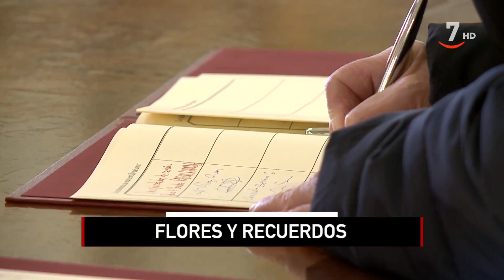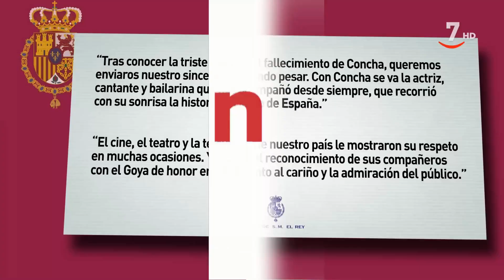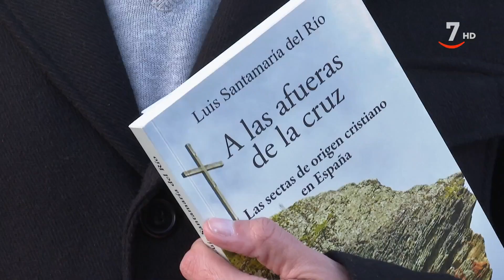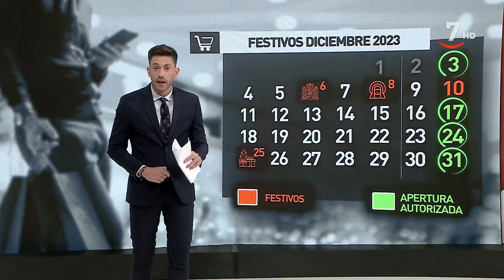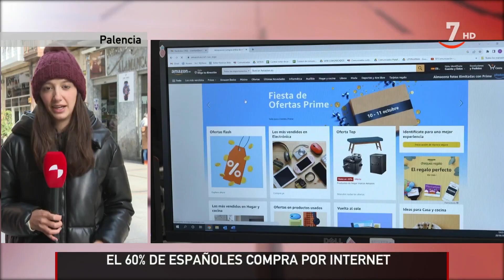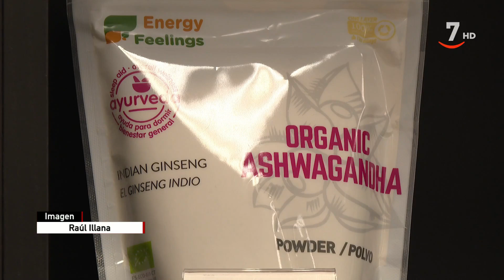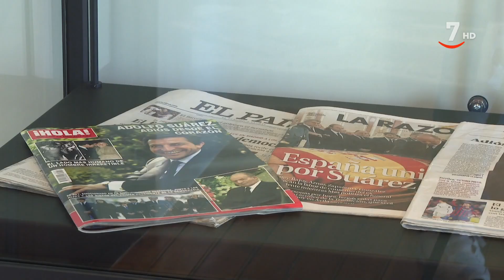CyLTVNoticias 14:30 horas (03/12/2023)